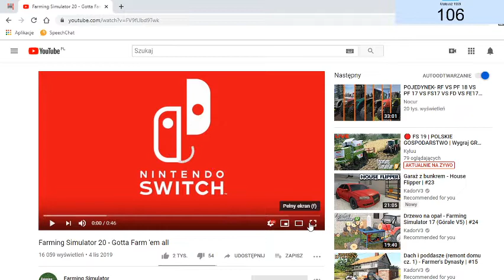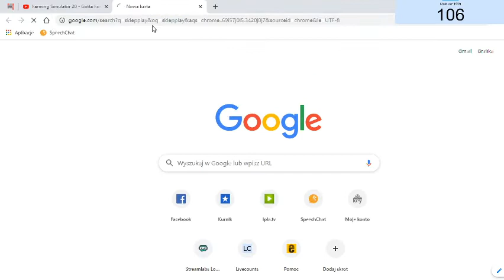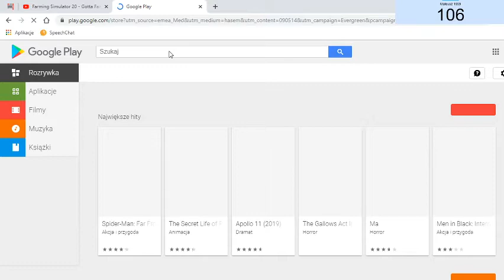OFICJALNY TRAILER FS20. GRA JUZ NIEDŁÓGO!!!!!!!! PATRZ OPIS